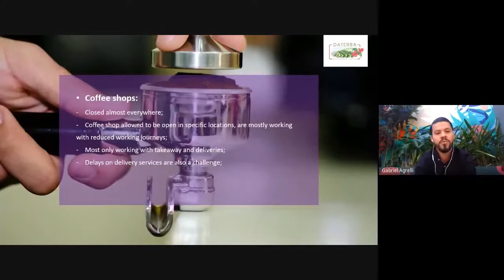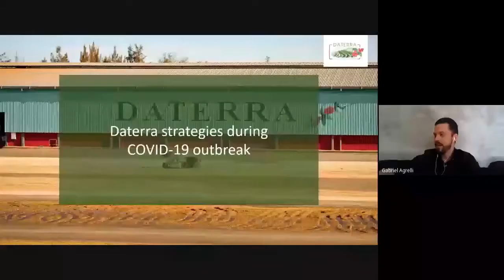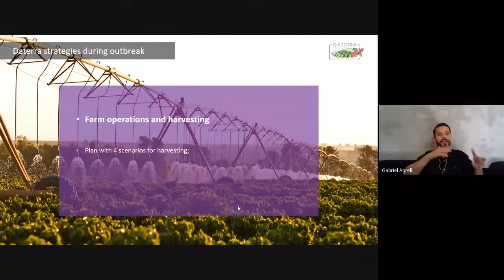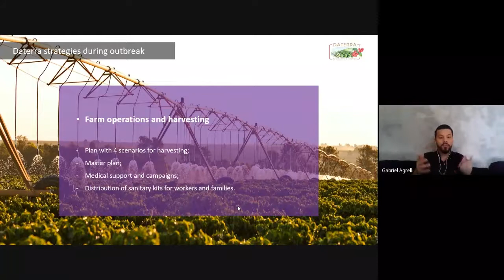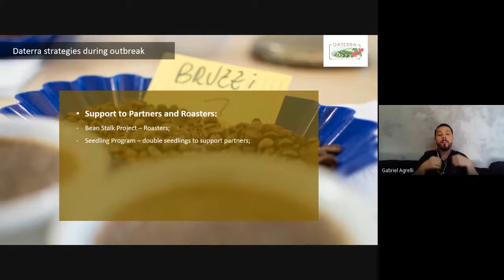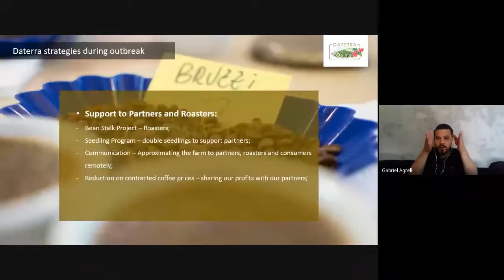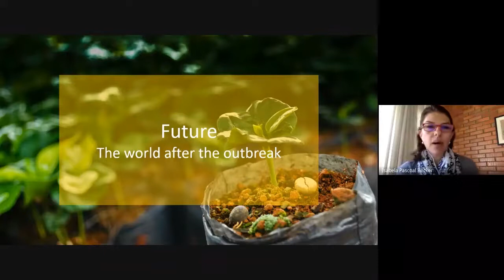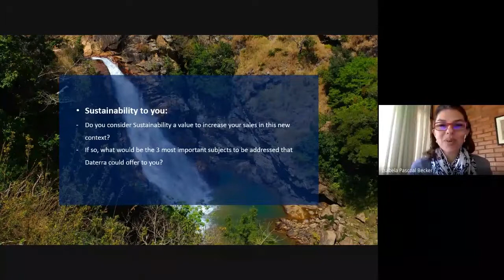Partners Exchange 2020